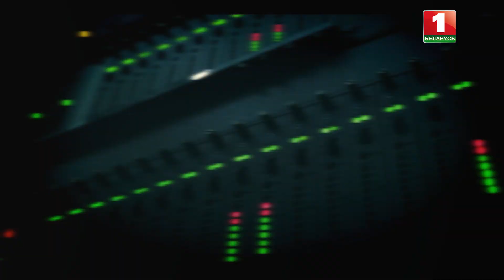Анонс: Семь стадий "Бело-Майдана". Фильм АТН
Политическая болезнь опаснее СOVID. Коктейль технологий цветных революций, отработанные годами на десятках стран. От Грузии до Гонконга, а теперь и на белорусской земле. Кто из внешних игроков решает свои внутренние задачи на нашей земле? 7 этапов политической болезни, которые не сработали в Беларуси.

Смотрите завтра фильм АТН "Семь стадий бело-майдана" после Панорамы.